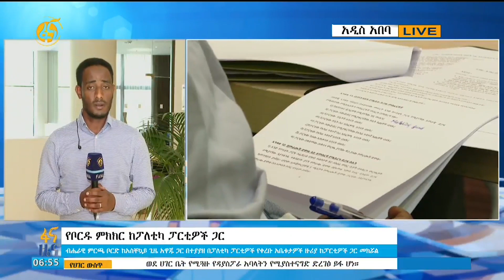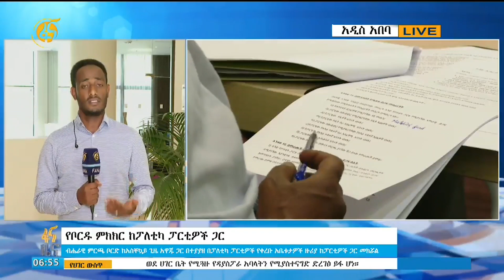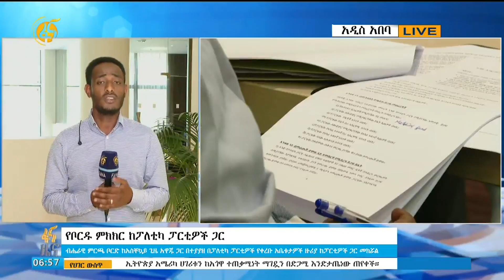የምርጫ ቦርድና የፖለቲካ ፓርቲዎች ምክክር